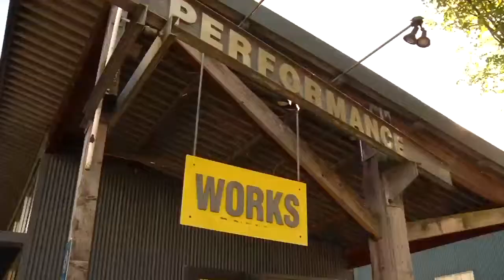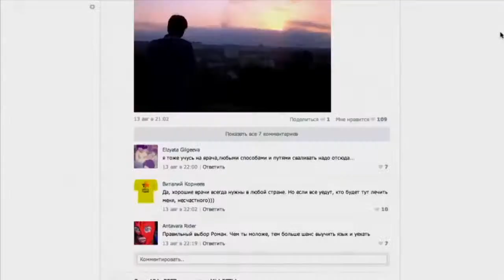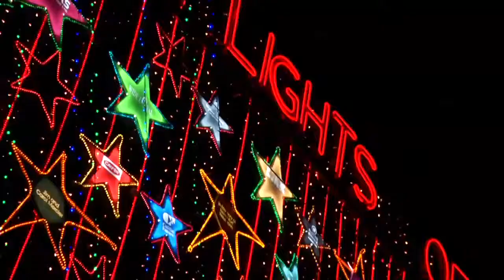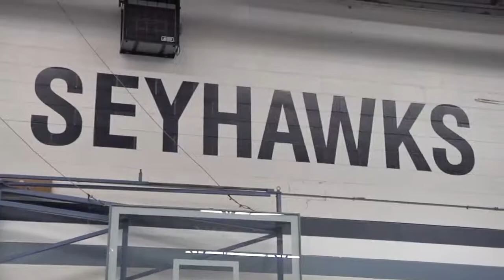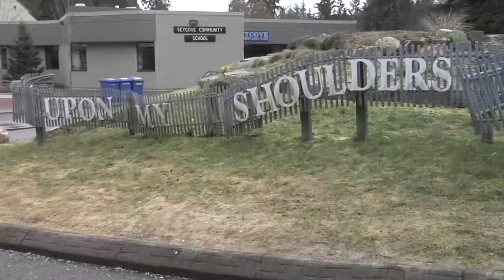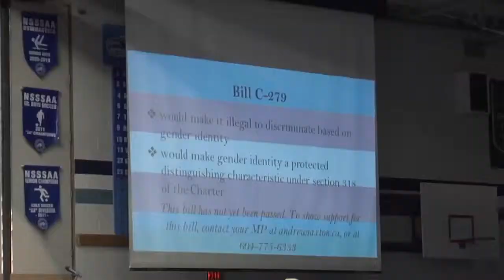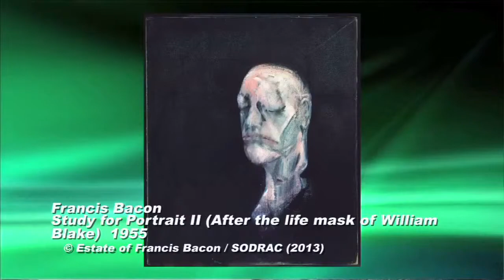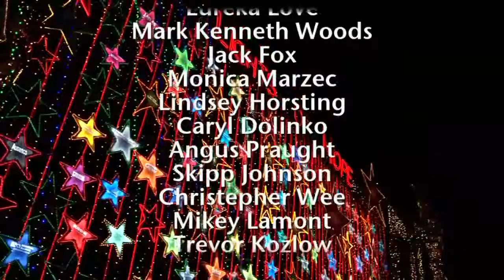OutlookTVShow2Dec2014YTBase YouTube HQ H264 HD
Outlook TV GLBTQ Magazine show Dec show 2 2014